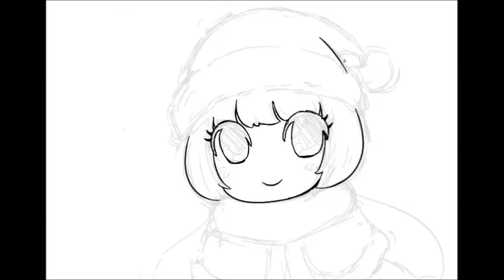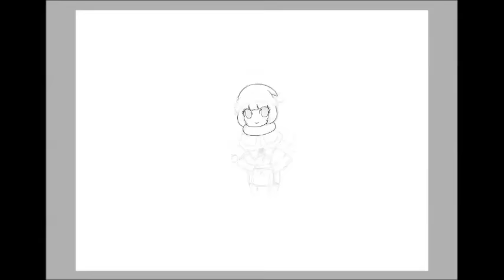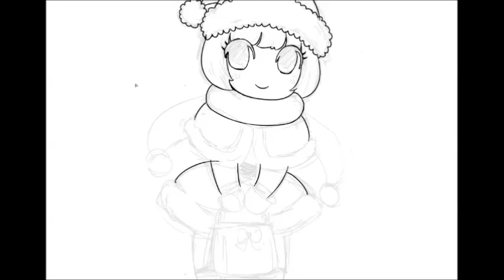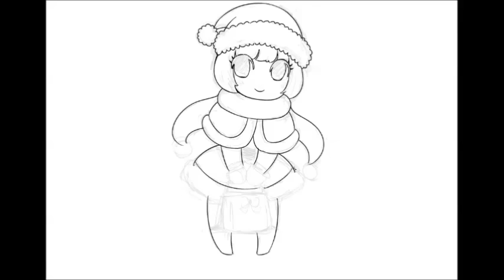✍ [Speedpaint] Happy Holidays!